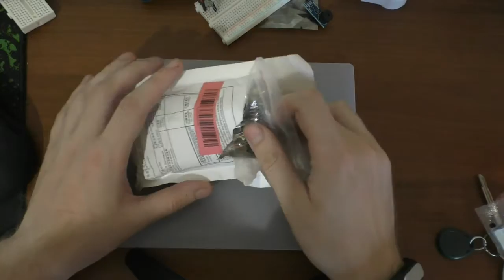Стартовый комплект для Ардуинщика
Полезный наборчик.